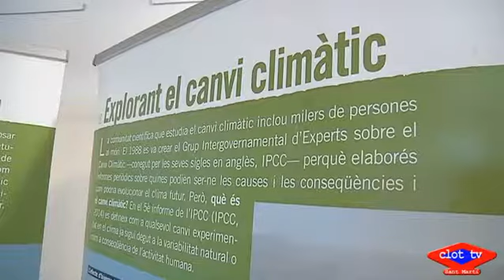2018 07 13 Exposició ‘Exploradors del temps’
L’Espai Antoni Miró Peris presenta l’exposició ‘Exploradors del temps’, un recorregut divulgatiu i fotogràfic per la història de l’estudi de la meteorologia a Catalunya. Són disset plafons que expliquen com s’observava l’evolució del clima en el passat, des del segle XVIII fins als nostres dies.